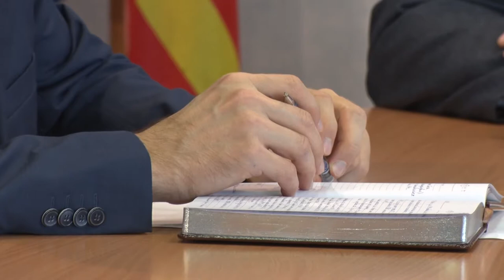Десна-ТВ: В администрации города состоялось плановое оперативное совещание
Наблюдается ли рост заболеваемости, какие культурные события ждут Десногорск на этой неделе и в каком режиме работает коммунальная служба? Эти и другие вопросы обсуждались на совещании с главой города.